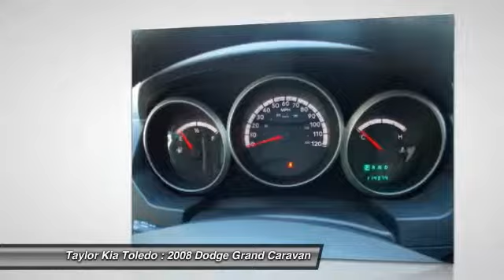2008 Dodge Grand Caravan Toledo OH K70915A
2008 Dodge Grand Caravan SE - $9330

Taylor Kia Toledo
6300 W. Central Ave

Dodge FEVER! Van buying made easy! How enticing is this superb-looking 2008 Dodge Grand Caravan? Designated by Consumer Guide as a 2008 Minivan Best Buy. They say silence is golden. You'll know what they meant when you drive this van at highway speeds. Road noise is a thing of the past.